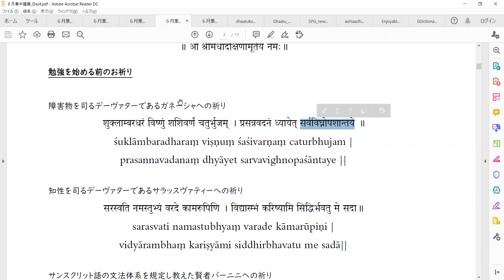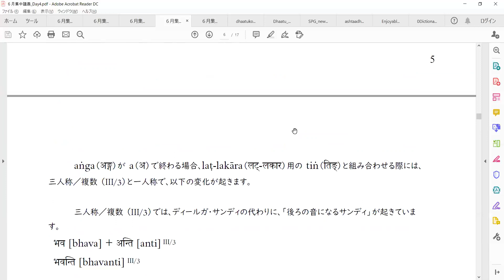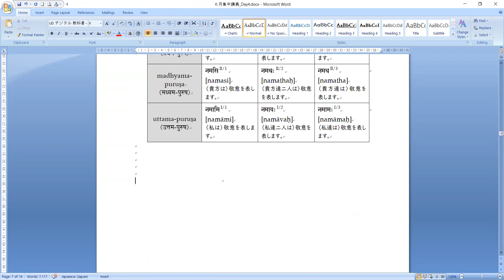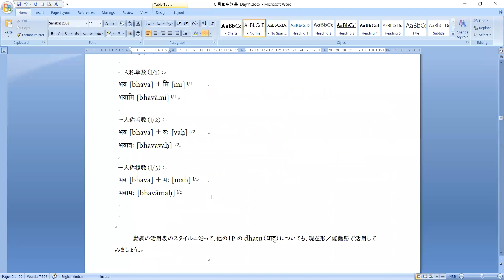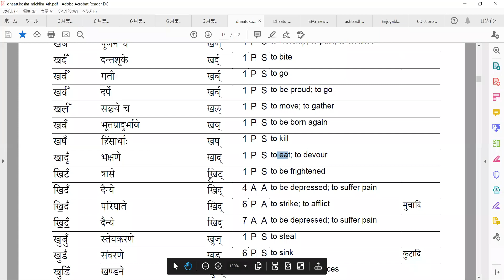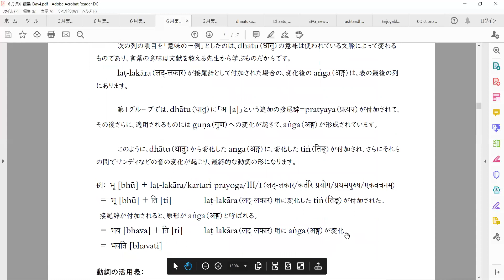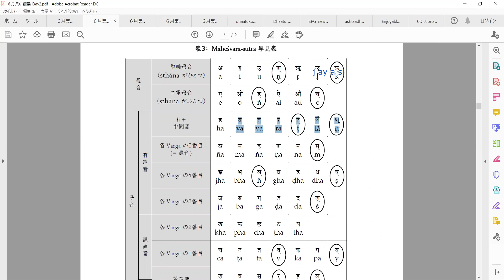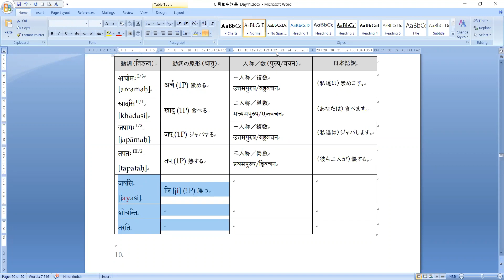サンスクリット語文法集中講義４日目２限目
動詞の活用の練習
・１Pのダートゥ＋現在形／能動態の活用表を作ってみましょう。
・練習問題　動詞の活用された形から、動詞の原形と活用語尾を特定し、日本語訳を試みる。
・ダードゥ・コーシャの使い方
・サンスクリット語の活用や派生における、音の変化の法則